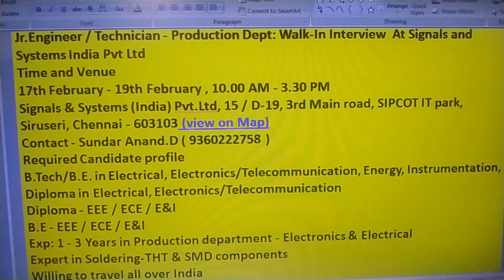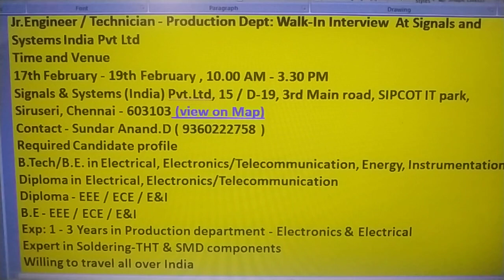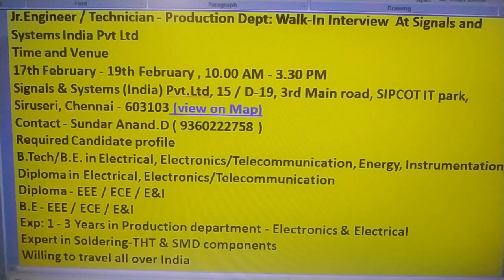Walk-in interview 17th Feb 2021 At Signal and system india pvt Ltd for B. tech, Diploma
Jr.engineer, technicians, Production